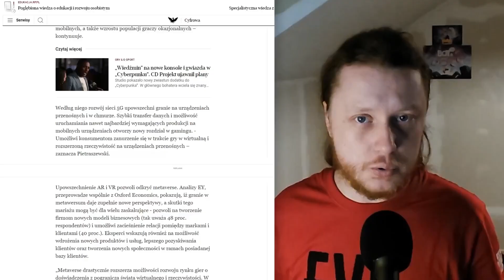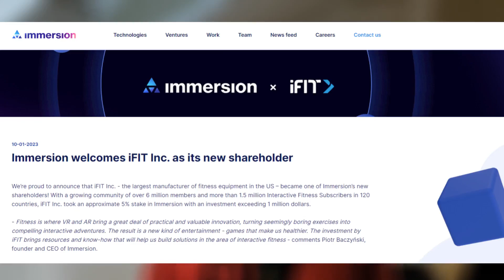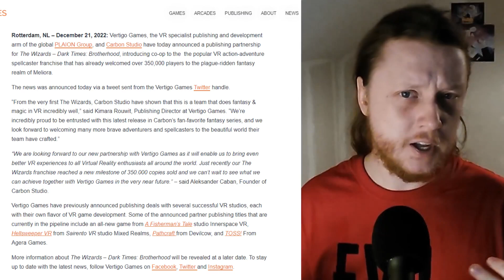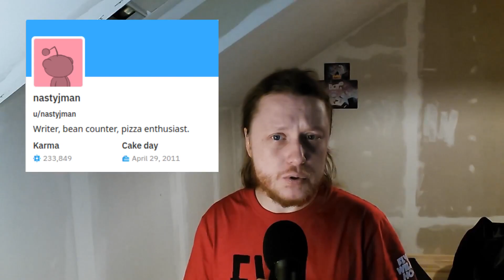Deale, zapowiedzi i powroty: Vertigo 2, theBlu, Wizards i inni... - Na Kaduka, co za wieści!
Piąte zestawienie wieści i wracamy do wirtualnej rzeczywistości. Dziś przegląd prasy, wieści o grubych dealach a także powroty i zapowiedzi growe. Zainteresowani? Zapraszam do oglądania.

Wszystkie utwory wykorzystane w filmie poza muzyka z gry zostały przygotowane przez P. R. K.
Utwory:
PRK - Kaduczadzik
PRK - Press Play
PRK - Żagiel

Newsy w kolejności pojawiania się:

1. Przegląd prasy:
Tym razem na tapet bierzemy Rzeczpospolitą i artykuł z 13 grudnia pod tytułem “Chmura, VR oraz 5G to przyszłość gamingu. Gry mocno przyspieszą”. Pomijając pozostałe składowe jest to następny news z optymistycznym nastawieniem do VR, co jest bardzo budujące.

2. Immersion zyskał inwestora
Spółki już współpracowały ze sobą, np przy NordicTrack VR Bike. Czy ta inwestycja da jakiegoś kopa Immersion? Zobaczymy.

3. theBlu w nowej odsłonie
Teraz doświadczenie, odświeżone przez twórców z WeVR powraca z jakiegoś powodu jako osobna aplikacja z dwoma starymi częściami jako DLC i jednym zupełnie nowym w którym zwiedzimy karaibskie wody. Co myślicie o tej zmianie?

4. Green Hell VR dodawane do nowych gogli HTC
Fajne wyróżnienie i dobry marketing, ale obawiam się że mało kto skorzysta.

5. Vertigo Games wyda nową grę Carbon Studio
Podstawka sprzedała się w ponad 350 tysiącach kopii, a multiplayer otwiera nowe drzwi i może pozwolić ten ładny wynik znacznie rozszerzyć. Trzymam kciuki.

6. Nowe stare demo Vertigo 2
Powiecie: Demo? Czym się tu ekscytować? Ano tym, że zmieniono i poprawiono dosłownie wszystko: Fizykę, oświetlenie, SI wrogów, grafikę i tak dalej. Wszystko po to żeby zachęcić do zagrania w pełną wersję, która ma się ukazać już w marcu. Jak myślicie? Gra ma szansę na sukces jako tylko PCVRowa?

7. Co lubi pokolenie Z
Reddit to kopalnia ciekawostek jeśli chodzo o VR. Czego to ludzie tam nie wynajdą.

8. Timberman VR ląduje w AppLabie
Gra została wpuszczona do Oculusowego Applaba. Aż chyba sam spróbuję, ciekaw jestem czy w planach jest też port na Pico.